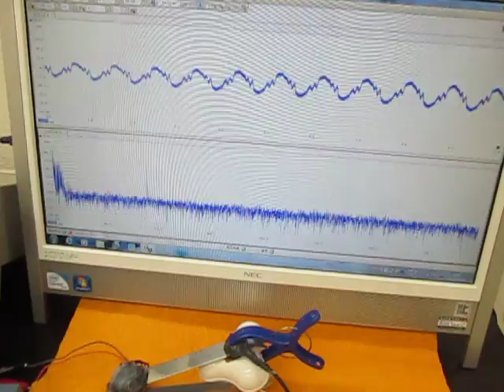超音波を利用した「振動計測技術」